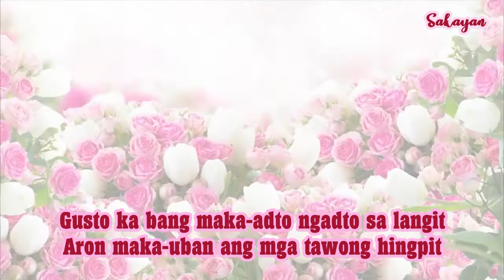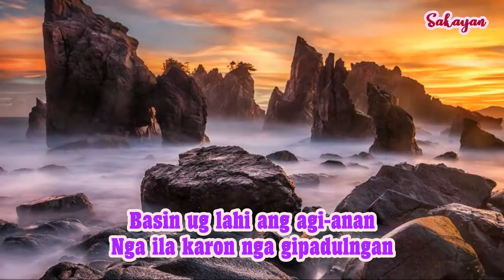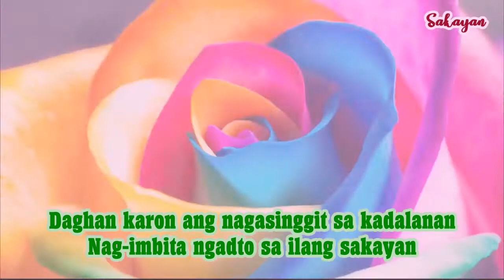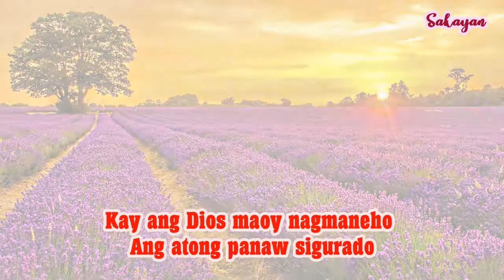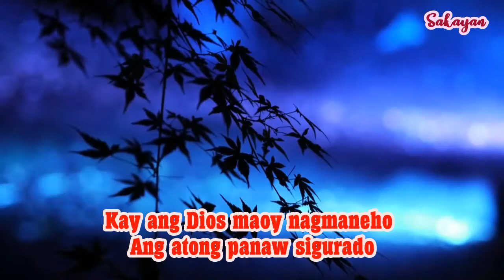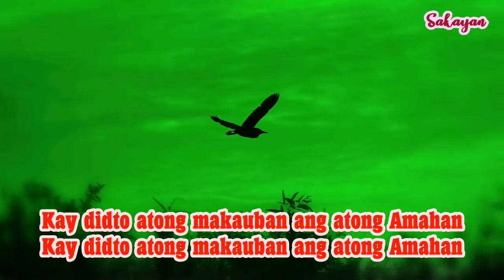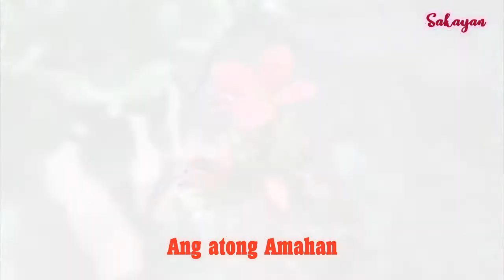Ang Sakayan | Minus One | D' Messengers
Gusto ka bang maka-adto ngadto sa langit
Aron maka-uban ang mga tawong hingpit
Pangitaa ang sakayan padulong didto
Aron sa imong pagpanaw ikaw makasiguro

Refrain
Huna-hunaa sa makadaghan
Ang imo karon nga gisakyan
Basin ug lahi ang agi-anan
Nga ila karon nga gipadulngan

Chorus
Tara na sakay na
Niining sakayan padulong sa langit
Kay ang Dios maoy nagmaneho
Ang atong panaw sigurado

Daghan karon ang nagasinggit sa kadalanan
Nag-imbita ngadto sa ilang sakayan
Apan kinahanglan nga atong sigurohon
Basin sa impyerno kita mupa-ingon
Repeat Refrain & Chorus
Repeat Chorus2x

Kay didto atong makauban
Ang atong Amahan
Ang atong Amahan
Ang atong Amahan